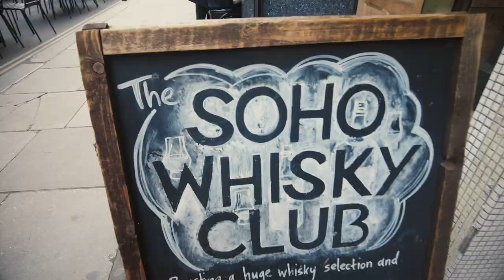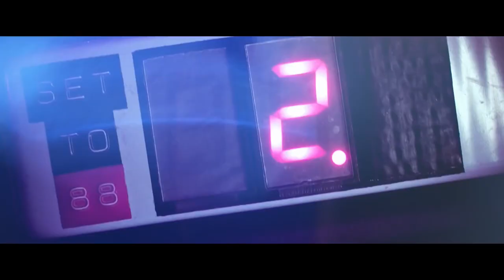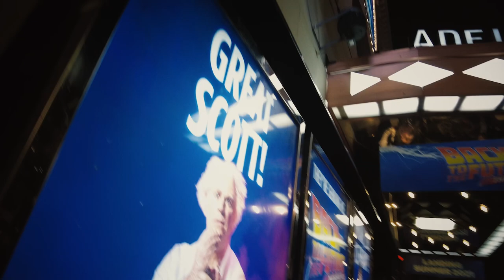BACK TO THE FUTURE MUSICAL - Press Night in London! With Christopher Lloyd, Bob Gale & more!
🎥  In this special Web Show video, we document the amazing time we had at the Back To The Future Musical Press Night in London, with special appearances by Bob Gale, Robert Zemeckis, Christopher Lloyd, and Alan Silvestri (Brian May was there too but we didn't spot him!)

The show is amazing, and any Back to the Future fan will love it and should really buy tickets. What they did with the special effects and lights were outstanding. Alan Silvestri was also responsible for the music in the show, and Bob Gale was hugely involved to make sure the original Back to the Future is honoured. This is our Back to the Future Musical Review!

The show runs at the Adelphi Theatre in London until Feb 2022.

The Web Show is a community created by Life After Movies - the team behind the Flash Gordon feature documentary Life After Flash starring Sam J Jones and Flight of the Navigator documentary Life After the Navigator starring Joey Cramer - a place for all things 80s movies, 80s, nostalgia, and film, featuring interviews with stars and crew from your favourite films, go behind the scenes into what goes into producing the Life After documentaries, plenty of movie prop talk, competitions and so much more.   We are also in production for LIFE AFTER ATREYU with Noah Hathaway.

Also search on Amazon in the UK and US

Also search on Amazon Prime in most regions

Instagram Handles:
Ash - @theashp
Lisa Downs - @lisandowns
Life After Movies - @lifeaftermovies
Brian Blessed - @brianblessedofficial

Twitter Handles:
Life After Movies - @LifeAfterMovie3
Lisa Downs - @lisandowns

Life After Flash celebrates Mike Hodges’ 1980 classic Flash Gordon, as well as looks at the life of star Sam Jones since that breakthrough role. This 94 minute documentary also includes interviews with Melody Anderson, Brian Blessed, Topol, Peter Wyngarde, Brian May of QUEEN, Robert Rodriguez, Peter Duncan, Stan Lee, Mark Millar, Howard Blake, Richard O’Brien, and more. Make sure you check out the trailer in the channel too.  We filmed the documentary over 4 years, visited USA, Mexico, Italy, Israel and of course the UK, and visited many a comic con on this journey.

Life After the Navigator celebrates the 1986 classic from Randal Kleiser Flight of the Navigator starring Joey Cramer, Paul Reubens, Sarah Jessica Parker, Veronica Cartwright, Cliff de Young and also music by Alan Silvestri.  The documentary looks at the life of Joey Cramer including the highly publicised Joey Cramer bank robbery and what led to such a crime.

Currently in production, LIFE AFTER ATREYU, celebrating the iconic 1984 classic The NeverEnding Story, starring Noah Hathaway (Atreyu), directed by Wolfgang Petersen.  Also starring Tami Stronach, Barret Oliver, Deep Roy, music by Giorgio Moroder, Limahl & Klaus Doldinger.

We love love love nostalgia, 80's film, 90's film, 80s film, movies, and those childhood classics. perfect place for those reunited apart fans. If you love Back to the Future then Back To The Future Musical is definitely for you, and what a treat to see Christopher Lloyd there! Wished Michael J Fox and Claudia Wells were there too. Maybe Huey Lewis :)